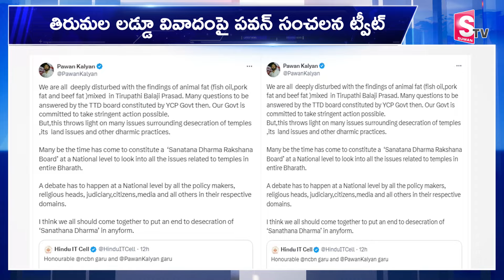తిరుపతి లడ్డు వ్యవహారం పై రంగంలోకి పవన్ కళ్యాణ్ |Deputy CM Pawan Kalyan On Tirumala Laddu Issue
Watch►తిరుపతి లడ్డు వ్యవహారం పై రంగంలోకి పవన్ కళ్యాణ్  |Deputy CM Pawan Kalyan On Tirumala Laddu Issue| @SumanTVmangalagiri